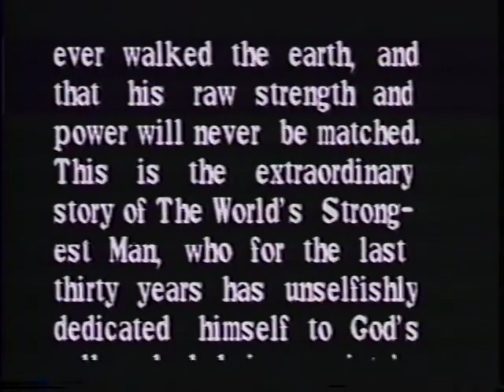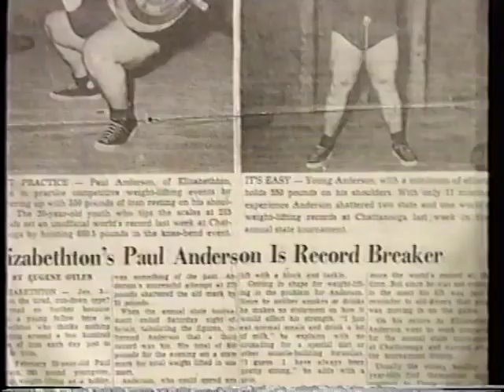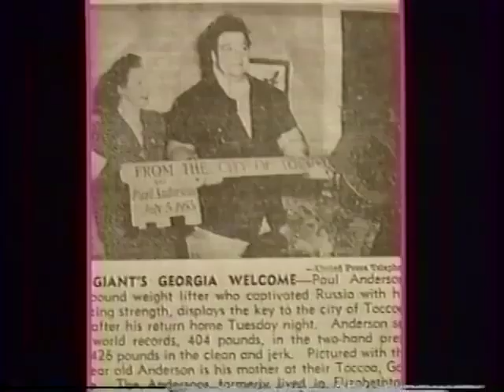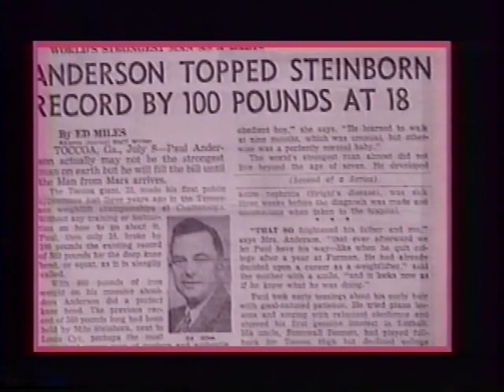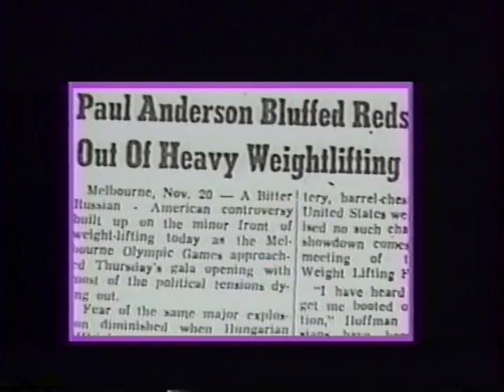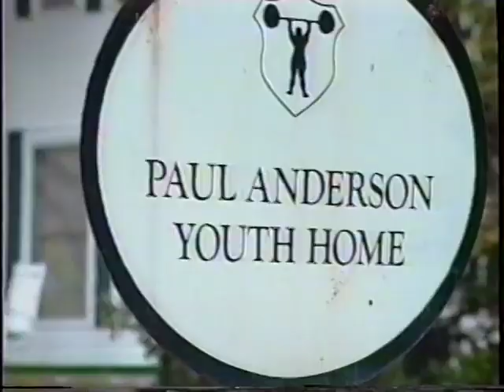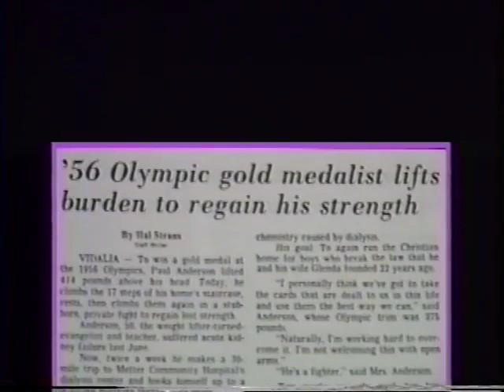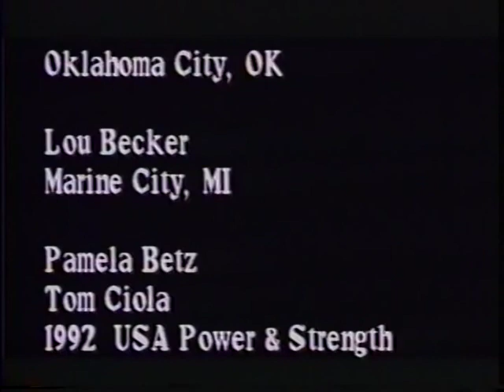The Strongest Man in Recorded History: A Documentary on the Life of Paul Anderson